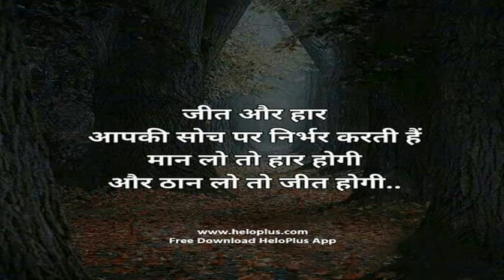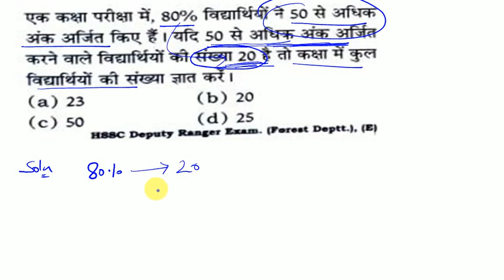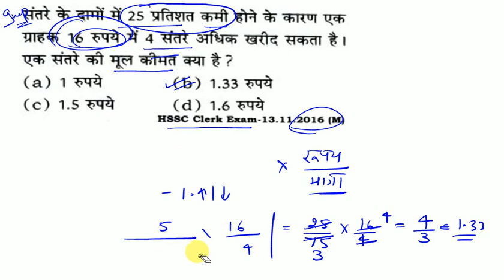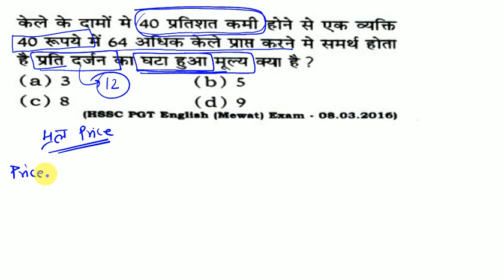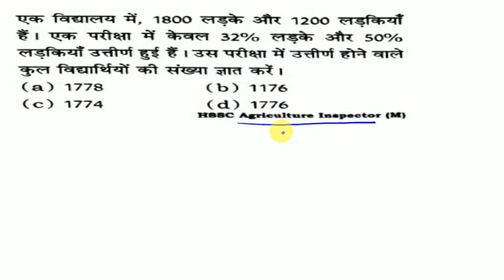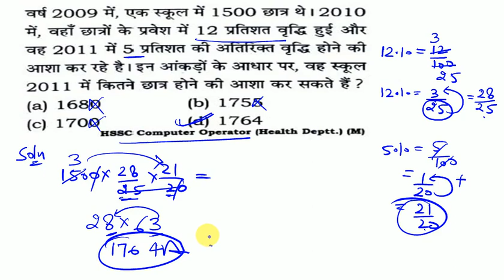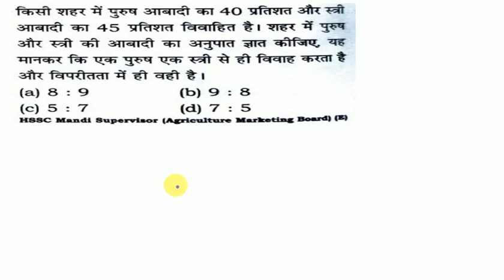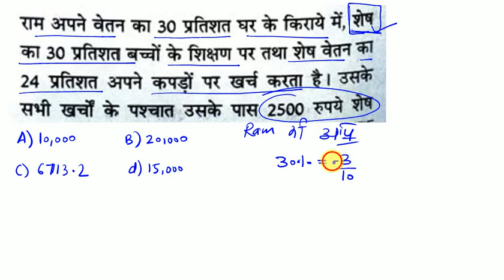MATH BY RAHUL SIR | PART 2 | IC MANTRA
इस CLASS में  HSSC ( HARYANA STAFF SELECTION COMM. ) ने PERCENTAGE ( % ) CHAPTER  में 2016 से 2020 तक के सभी QESTIONS कराये गए है !